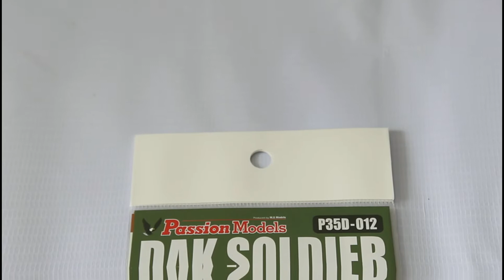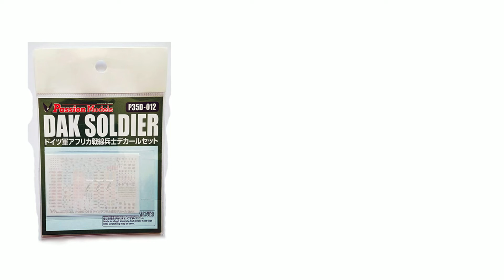Passion Models 1/35 scale P35D012 DAK Soldier decals for figures model kit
🧨✨💂Passion Models 1/35 scale P35D012 DAK Soldier badge and insignia decals for figure model kit. If you want more info and order this product, you could visit the